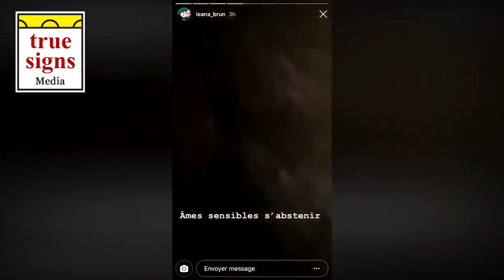JUST WRONG! (Youths Desecrate Grave)